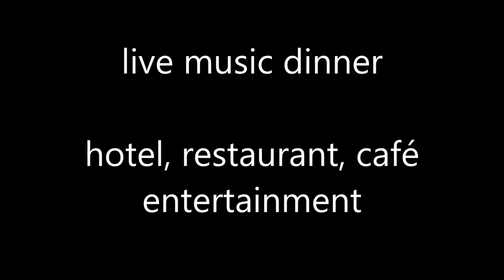Piano Lounge Restaurant - Most Groovy Saturdaynight. Zangtalenten zoeken een zangcoach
Piano Lounge Restaurant - Most Groovy Saturdaynight.
Talent Stage Trainer
Maandag t/m zondag 09:00-22:00
Zangles-coaching studentarief omgerekend 10,07 euro per lesuur in de ochtend.
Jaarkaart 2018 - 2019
613,64 euro contributie (lesgeld inclusief les materiaal)
Bij betaling per maand 51,14 euro contant of via de bank.
Betaling ineens 523,62 euro.
Er mag na 4 lessen worden betaald.
Geen restitutie mogelijk. Er mag wel schriftelijktoestemming worden gegeven voor een andere student ter vervanging.
Echter en alleen bij overmacht.

Les aan huis in Nederland is ook mogelijk.
Dan wordt er op basis van het openbaar vervoer reiskosten in rekening gebracht.